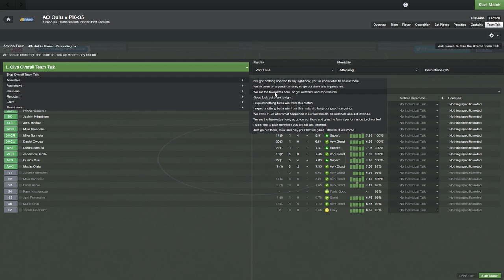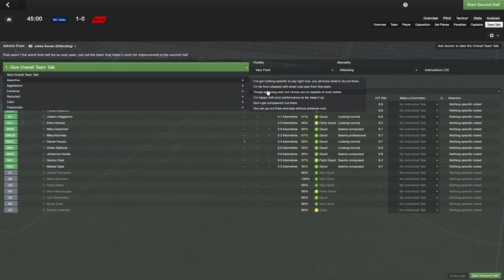FM14 Episode 27 - AC Oulu v PK-35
Today we host PK-35 in hopes of extending our lead at the top of the table